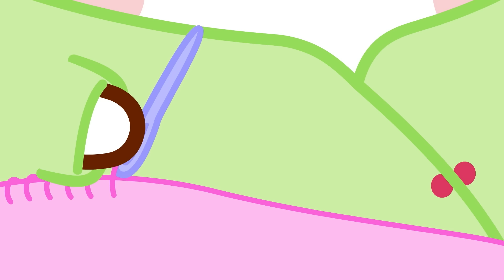Molang Zodiac For Kids : Aries ♈ | Compilation about Astrology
Join Molang and Piu Piu as they explore the fascinating world of astrology, with a focus on Aries. Watch as Molang and Piu Piu delve into the traits and characteristics of Aries through a series of heartwarming and entertaining adventures ✨

Whether you're a dedicated Aries or simply love astrology, this compilation is sure to bring a smile to your face and warm your heart ♥️

Don't miss out on this delightful journey with Molang and Piu Piu! 😀